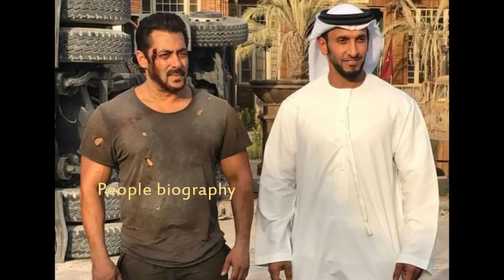Tiger Jinda hai offical 2nd Katrina Look Salman khan 150 Crore Budget Pbh News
Tiger Jinda hai offical Katrina Look Salman khan 150 Crore Budget Pbh NewsSalman khan Bigg boss all updates are chennal salman khan news all bollywood newsBollywood News Hollywood News All type news hindi and English
sapna news
prabhash news
Deepika paducone
salman khan
bollywood news
Bollywood
Hollywood
Bhojpuri
Telgu news
Sunny deol
Hema malini
parineeti chopra
priyanka chopra
priyanka chopra Hollywood
Box office
ajay devgun
All movie box office
box office
box office collection
Old news
dharminder
amitabh bachchan